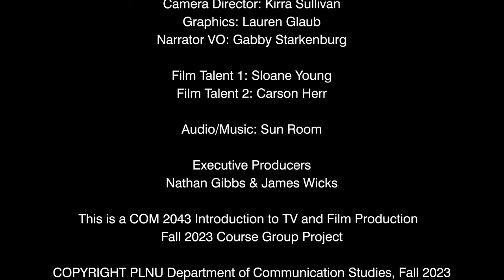Loma Looks Documentary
A documentary about student fashion on Point Loma Nazarene University's campus.